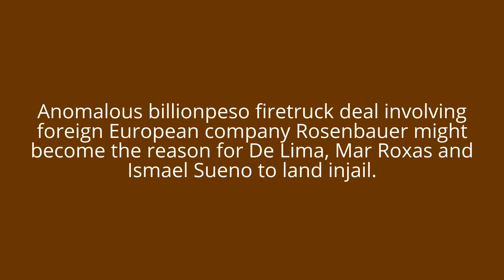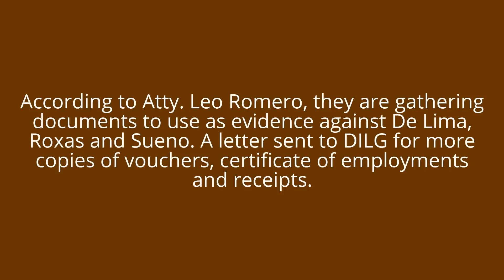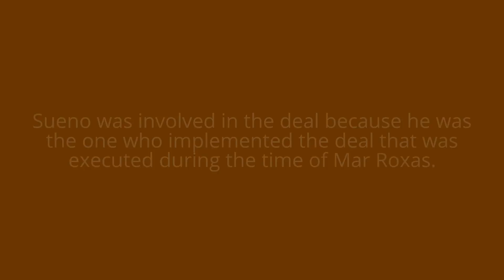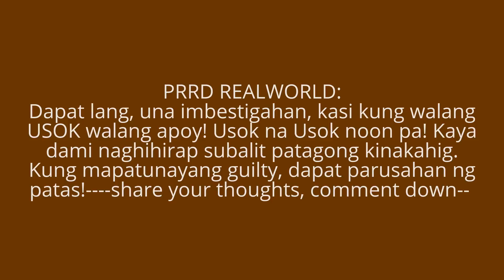Maaaring sa kulungan ang bagsak nina Roxas, De Lima, Seuno dahil sa multi-bilyong firetruck deal.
Anomalous billionpeso firetruck deal involving
foreign European company Rosenbauer might
become the reason for De Lima, Mar Roxas and
Ismael Sueno to land injail.
watch and share
source: